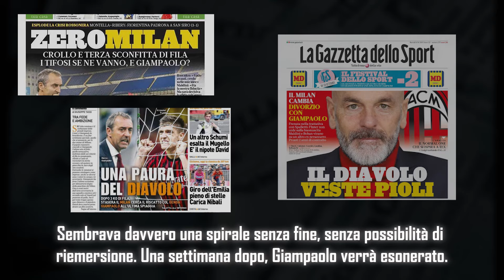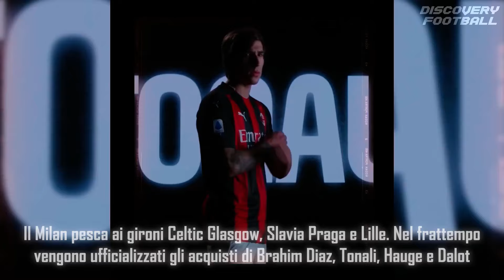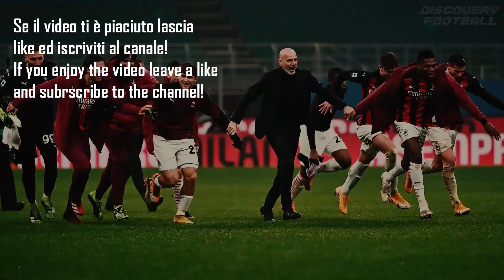Milan 2020/21 - The Resurrection - Film HD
L'incredibile rinascita del Milan, dal terribile inizio di stagione del 2019/20 con l'esonero di Giampaolo all'arrivo di Pioli, che dopo un inizio ancora non brillante, è riuscito a portare il Milan a lottare ancora per lo Scudetto dopo una lunga serie di stagioni al di sotto delle aspettative.
Ho impiegato davvero moltissimo tempo e risorse per realizzare questo video, mi auguro che vi possa piacere.

Purtroppo nel video c'è qualche piccolo errore che correggo qui di seguito:
1) La prima stagione che compare è il 2018/19
2) Gattuso decise di dimettersi e non fu esonerato
3) Alcuni risultati sono sbagliati:
Lazio Milan: 0 a 3
Milan Celtic: 4 a 2
Lille Milan: 1 a 1